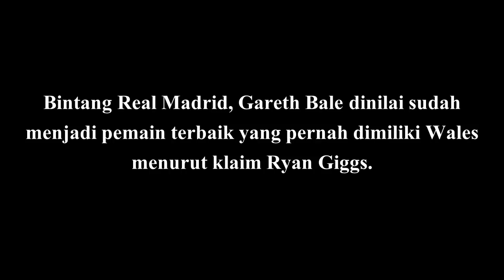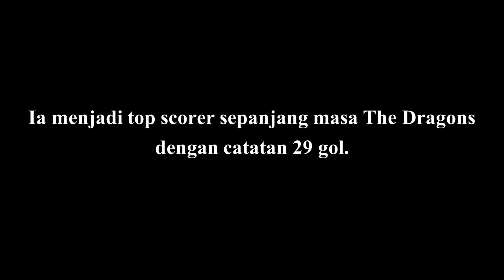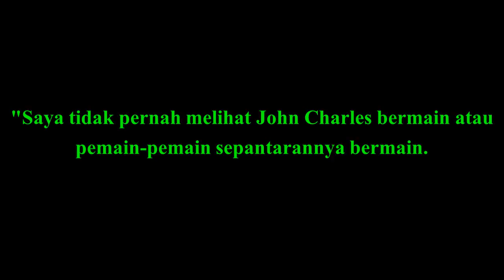Cetak Dua Gol Di Final Liga Champions, Gareth Bale Jadi Pemain Terhebat Wales Sepanjang Sejarah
Bintang Real Madrid, Gareth Bale dinilai sudah menjadi pemain terbaik yang pernah dimiliki Wales menurut klaim Ryan Giggs.

Bale sendiri bisa dikatakan menjadi salah satu ikon sepakbola Wales di era modern. Ia menjadi top scorer sepanjang masa The Dragons dengan catatan 29 gol.

Di level klub, Bale juga tergolong sangat sukses. Dini hari tadi ia berhasil memenangkan trofi Liga Champions ke empatnya saat Real Madrid mengalahkan Liverpool dengan skor 3-1.

Giggs sendiri percaya bahwa saat ini tidak ada pemain Wales yang setara dengan apa yang sudah diraih Bale.

"Dia [Bale] adalah pemain Wales terhebat yang pernah saya lihat," ujar Giggs kepada ESPN.

Sumber: ESPN